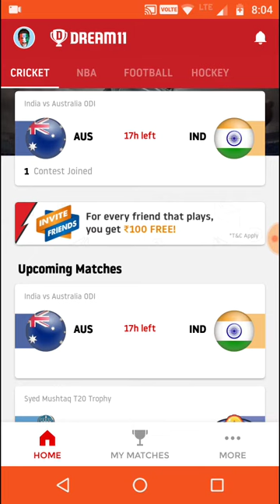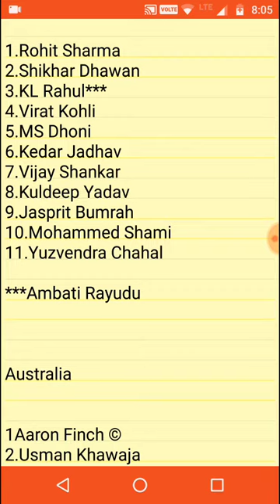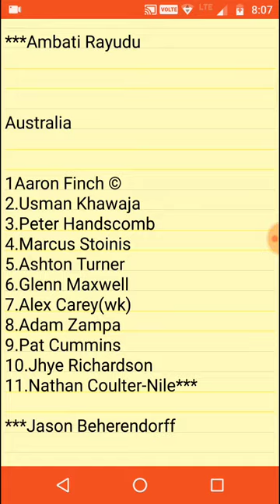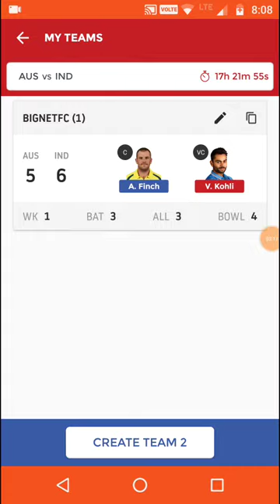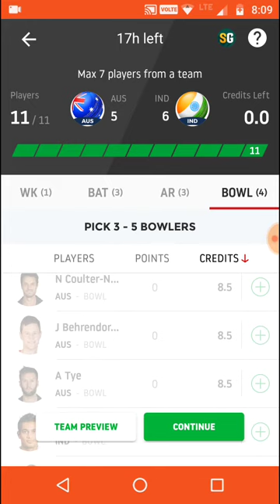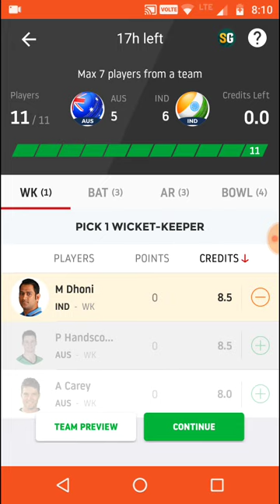India vs Australia 1 ODI DREAM11 TEAM 🔴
dream11 team

Dream11 tips
Dream11 playing11
Dream11 best selection

India

1.Rohit Sharma
2.Shikhar Dhawan
3.KL Rahul***
4.Virat Kohli
5.MS Dhoni
6.Kedar Jadhav
7.Vijay Shankar
8.Kuldeep Yadav
9.Jasprit Bumrah
10.Mohammed Shami
11.Yuzvendra Chahal

***Ambati Rayudu

Australia

1Aaron Finch ©
2.Usman Khawaja
3.Peter Handscomb
4.Marcus Stoinis
5.Ashton Turner
6.Glenn Maxwell
7.Alex Carey(wk)
8.Adam Zampa
9.Pat Cummins
10.Jhye Richardson
11.Nathan Coulter-Nile***

***Jason Beherendorff

 Ind vs aus 1 odi dream11 team playing 11 today match dream11 aus vs india Australia vs india
 Ind vs aus 1 odi dream11 team playing 11 today match dream11 aus vs indiaAustralia vs india
 Ind vs aus 1 odi dream11 team playing 11 today match dream11 aus vs india